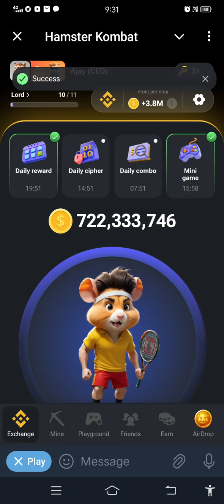6 Aug Mini Game Puzzle Solved Hamster Kombat